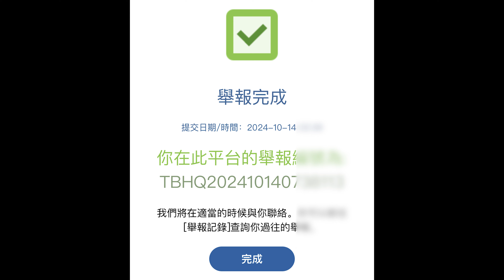車CAM直擊 - DC9 MW1552 你衝紅燈中左嫁啦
網友提供